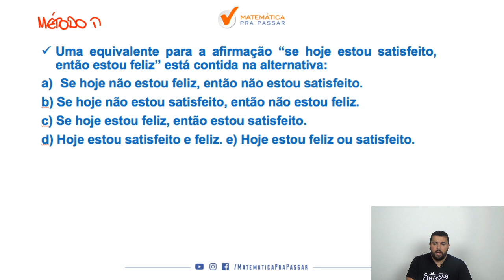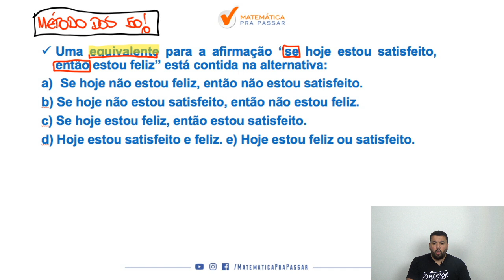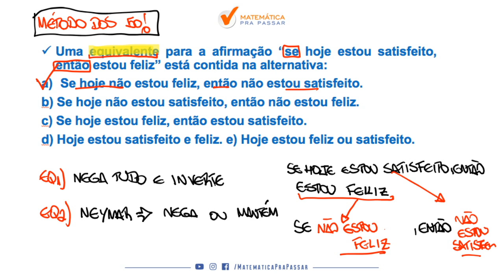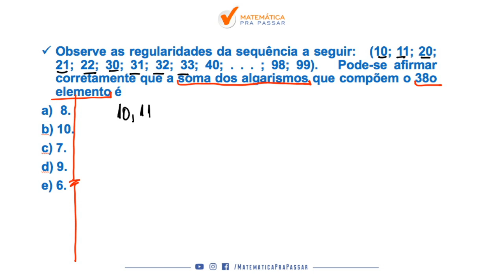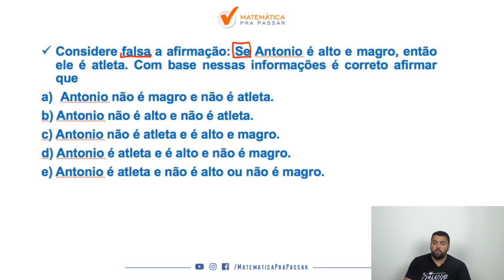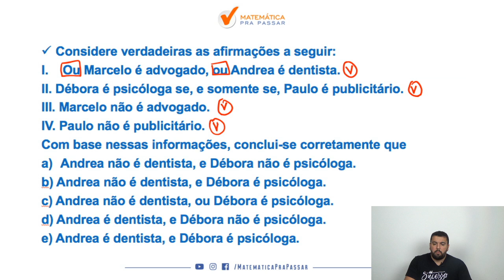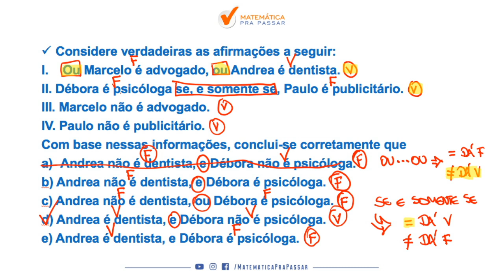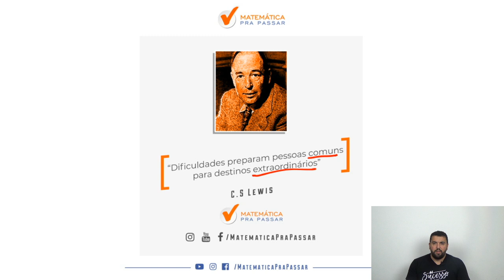A Melhor Forma de Estudar Raciocínio Lógico para o TJ-SP.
Você quer aprender a Melhor Forma de Estudar Raciocínio Lógico para o TJ-SP?

Nesse vídeo nosso professor, Renato Oliveira, a Melhor Forma para Estudar Raciocínio Lógico e realizar seu objetivo de ser funcionário do TJ-SP. Você irá aprender um Método para estudar e assuntos que eram um bicho papão, mas após essa aula você irá colocar em prática e vai aprender Raciocínio Lógico para o TJ-SP.